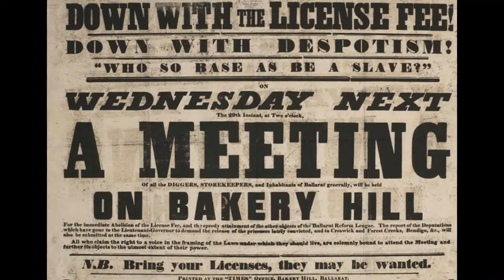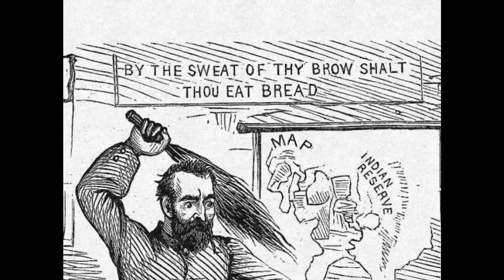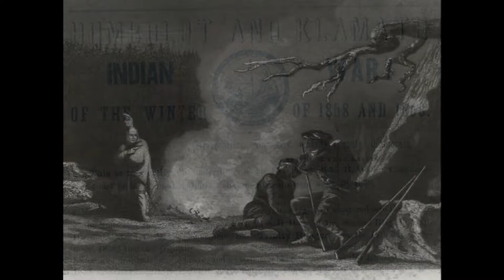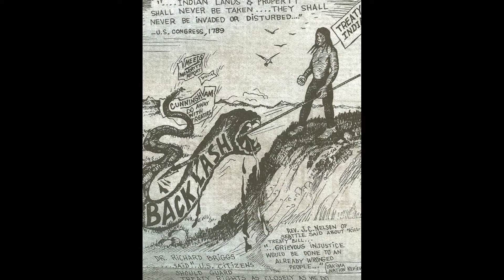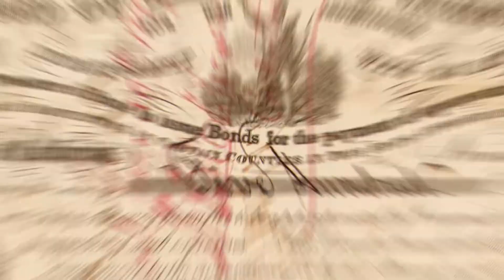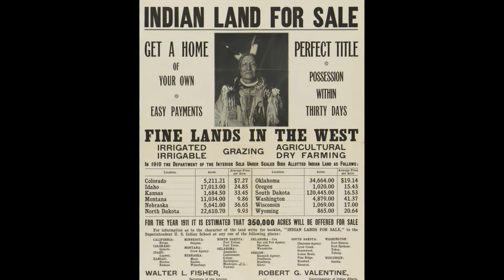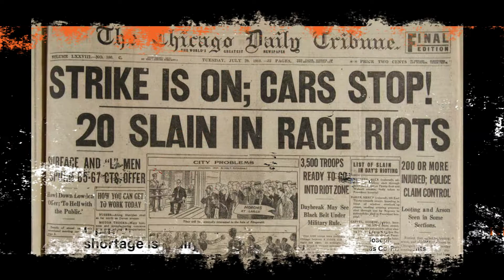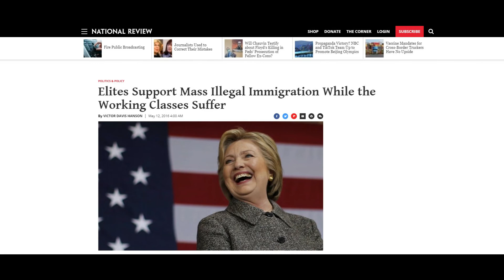The Gold Rush and Native American Genocide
The Gold Rush stands as one of the iconic moments in US history. Quintessentially, it embodied American Democracy, but the capitalist nature of American Democratic ideology and practice drove the most genocidal episode in the history of US-Native American relations.

For a thorough account of the Gold Rush genocide: Benjamin Madley, An American Genocide

On the relationship between American democracy, the media, militias, and the Gold Rush genocide: Brendan Lindsay, Murder State.
-The quote from the Arkansas Gazette  (1:44-1:54): p.66 of Murder State
-The Eastern Newspaper quoted is The National Era. The quote from 1:32-1:44  can be found on p. 67 of Murder State
-The quote from the Chico Weekly Courant at 7:10-7:38: p. 210-211 of Murder State

On the “Democracy” of American Mining Camps: Rodman Paul, California Gold: The Beginning of Mining in the Far West, chps 6, 12, and 13. J.S. Holliday, The World Rushed In,  chp 1. Malcom J. Rohrbough, Days of Gold, chps 4 and 5. J.S. Holliday, Rush to Riches, Chp 3. Susan Johnson, Roaring Camp, Chp 2

On white settler antagonism against Chinese immigrants: Jean Pfaelzer, Driven Out.  Against immigrants from Central and South America:  Richard Henry Morefield, “Mexicans in the California Mines, 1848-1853,” California Historical Society Quarterly 35, no. 1 (1956).  Richard H. Peterson, “Anti-Mexican Nativism in California, 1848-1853: A Study of Cultural Conflict,” Southern California Quarterly 62, no. 4 (1980).  Richard H. Peterson, Manifest Destiny in the Mines. Tomás Almaguer, Racial Fault Lines, chps 1-3

On the Act for the Government and Protection of Indians, and the general attempts to exploit Native labor: Stacey Smith, Freedom’s Frontier, chp 4. Richard Steven Street, Beasts of the Field, chps 6 and 7. Tomás Almaguer, Racial Fault Lines, chps 4-6. Brendan Lindsay, Murder State, chps 4 and 5.

On the Eel River massacre and the discussion between Redick McKee and Governor John Bigler (4:58-7:00): the California Senate Journal for the 1852 Session, P. 712-723.

On resistance to federal negotiated Indian reservations (9:10-9:26): Report in the Journal of the California Assembly for the 1852 Session starting on page 202.

On “Mission Indians” (9:26-9:42): p. 588-589 of the Journal for the 1852 Session of the California Senate.

The report of the California Indian Agents on domestication or extermination (10:43-10:58)
The quote about the salmon and deer disappearing (11:32-11:35) due to improvements from the white man comes from a letter John A. Dreibellis wrote to Superintendent of Indian Affairs T.H. Henley, p. 197-200 in The Destruction of California Indians, ed. By Robert F. Heizer.

Correction: 12:15-12:16 states the Native boy’s arms were ripped from his shoulders. The source actually states that “The Indian was terribly mangled, his arms being twisted off in his shoulders.”

-Federal Agents negotiated 18, not 8, treaties.

Federal agents remarked on how settlers moved near natives to exploit their labor, and how proximity exposed natives to white violence (12;17-12:27). One example comes from a letter Indian Agent Adam Johnson wrote to the Commissioner of Indian Affairs (p. 179 in The Destruction of California Indians). Johnson wrote that “The whites have generally in locating their Ranchos, built their houses near to those of the Indians…that they can the more readily command the services of the Indians…In some instances the whites have not only built their own houses close to those of the Indian villages but have laid out towns around and over them which must eventually drive them from such homes.”

Quotes from the California State Convention at 12:50-13:05 and 14:05-14:23 can be found on p. 49 (96 in the pdf at the following source

For the discussion of banning Chinese immigrants: Majority and Minority Reports of the Committee of Mines and Mining Interests in the Appendix to the 1853 session of the California State Assembly, starting on p. 249 of the PDF found at the following